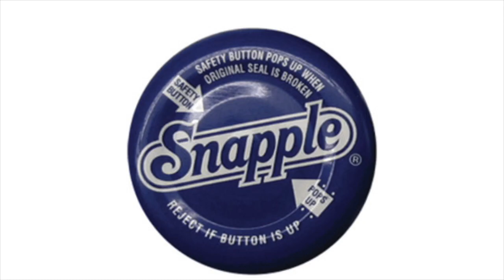Snapple Pop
This video is about Snapple Pop